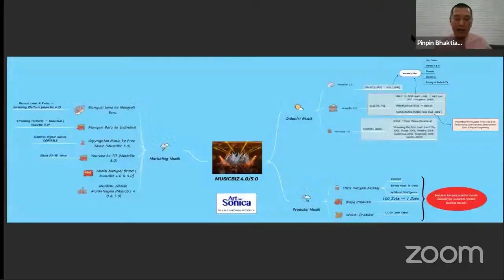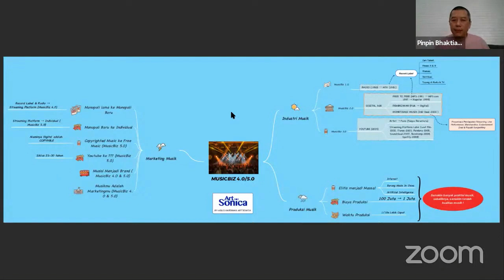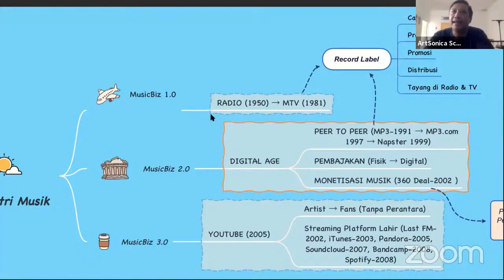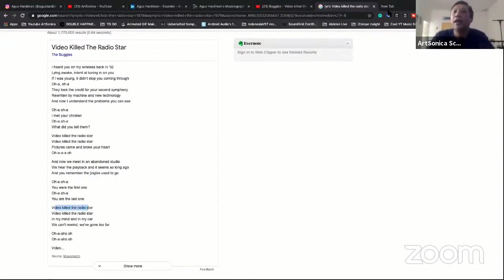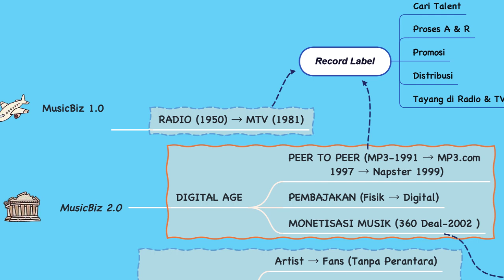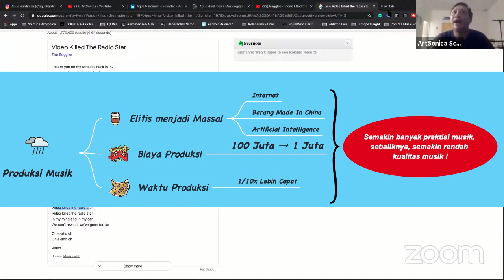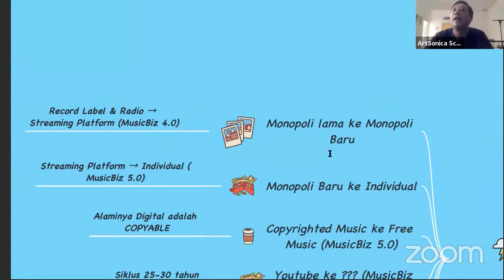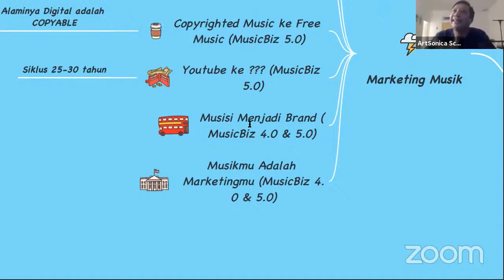Talkshow Univ Ciputra PART 1 : PAPARAN Agus Hardiman ttg MusicBiz 4.0 Ft. Prof Bramantyo & Dr Hengki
Paparan tentang MusicBiz 4.0 dan sejarah MusicBiz 1.0, 2.0 dan 3.0 serta prediksi MusicBiz 5.0 oleh Agus Hardiman di event Talkshow Universitas Ciputra yang di pandu oleh Dr(c) Pinpin Bhaktiar & Dr. Henry Pranoto dengan penanggap Prof Bramantyo dari Pascasarjana ISI Jogjakarta & Dr Hengki Bonifacius Tompo dari SST HITS Lippo Karawaci, Tangerang.